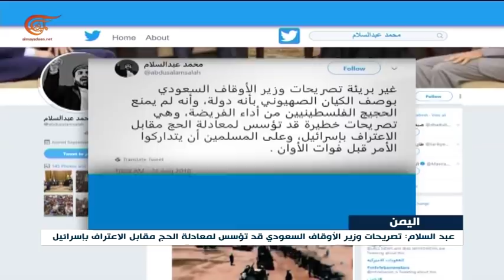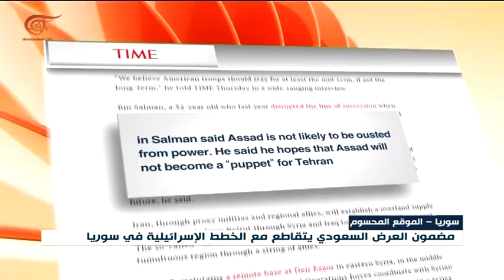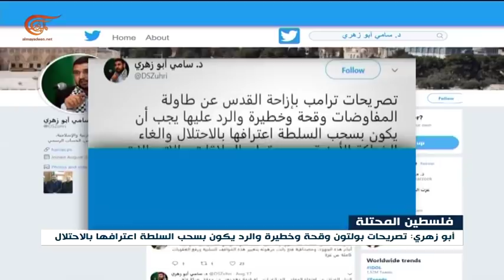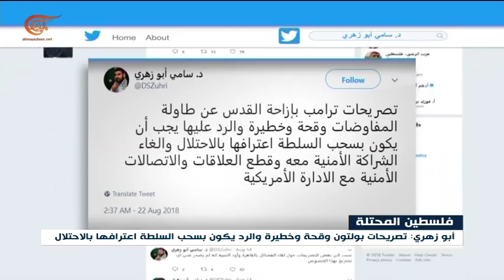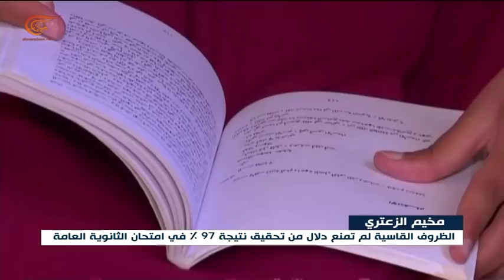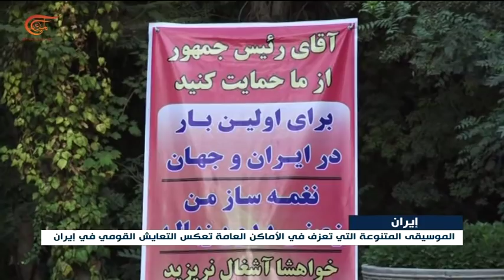نشرة الأخبار | الثانية عشرة | 2018-08-23